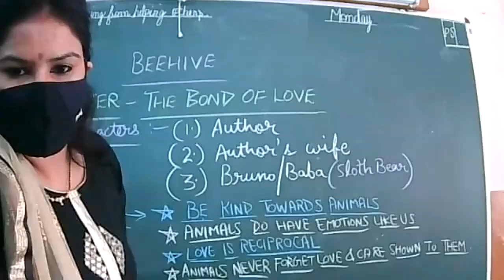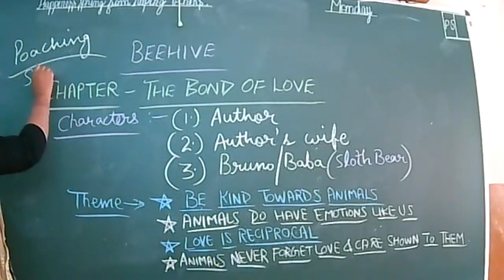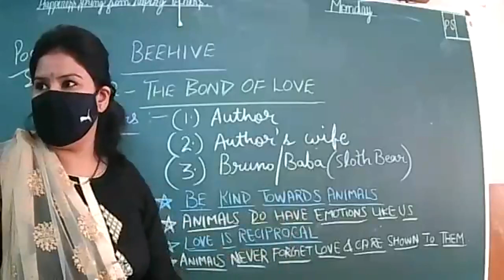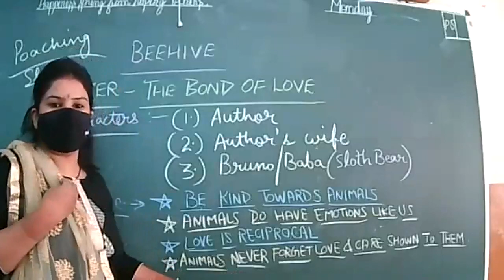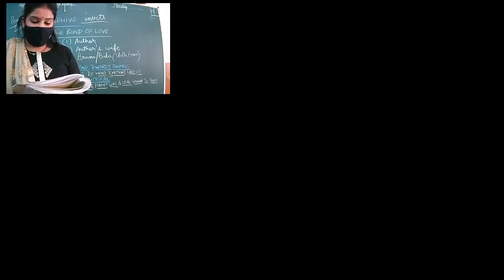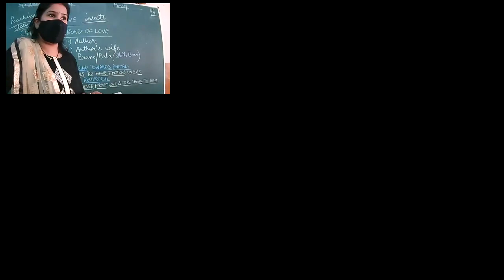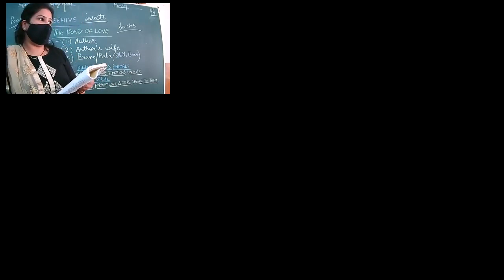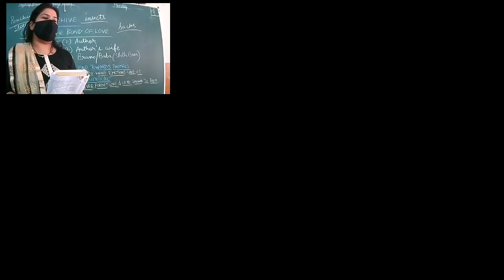1 NOVEMBER 2021-ENGLISH-IX-D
CHAPTER-THE BOND OF LOVE